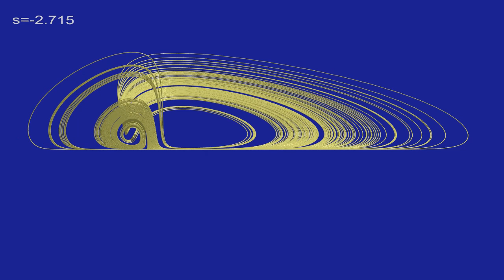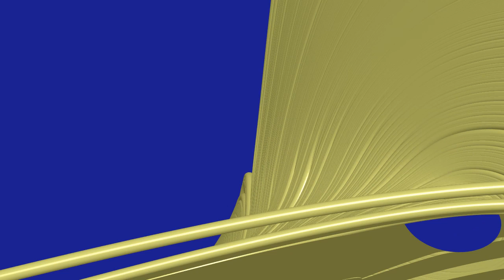Bouali attractor 4 solo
Bouali attractor type 4 : formula by Safieddine Bouali